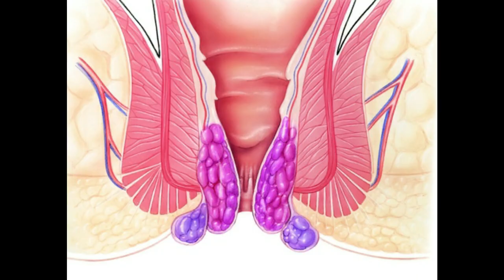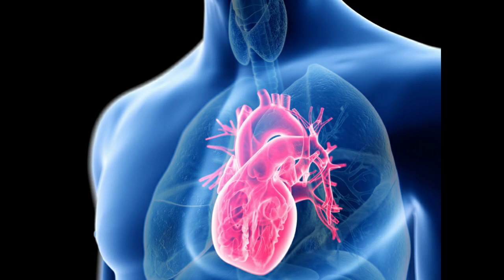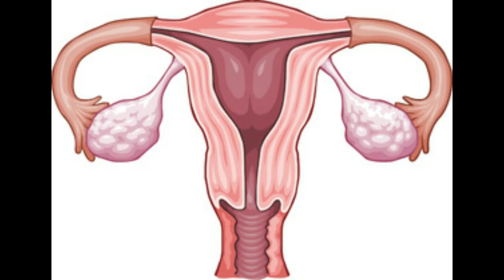நாட்டு காய்களின் நற்பயன்கள்... - Dr. Aarthee AYUR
THE USAGE OF CUCUMBER, BOTTLE GOURD AND IVY GOURD